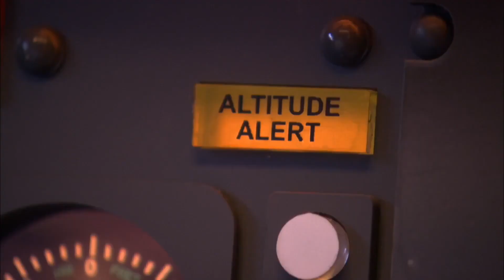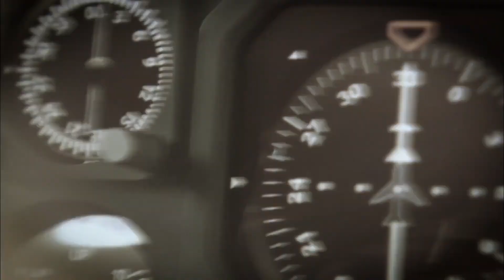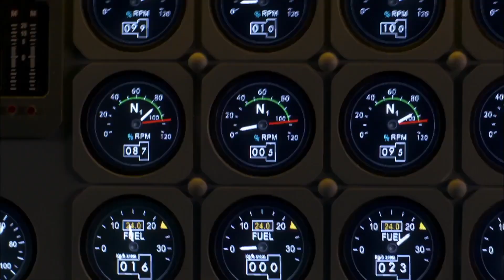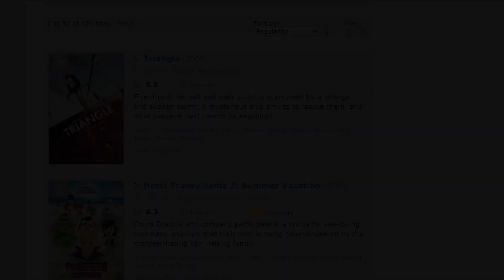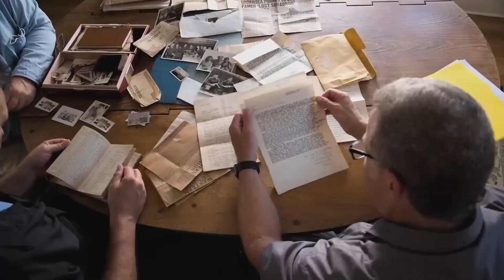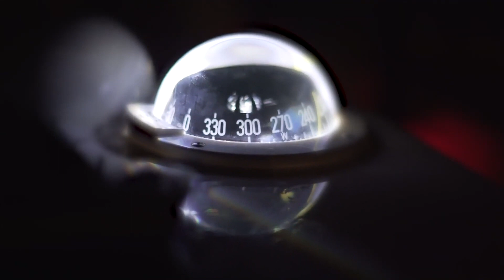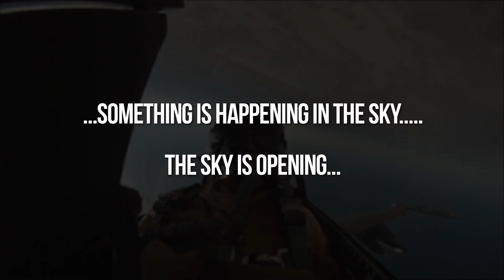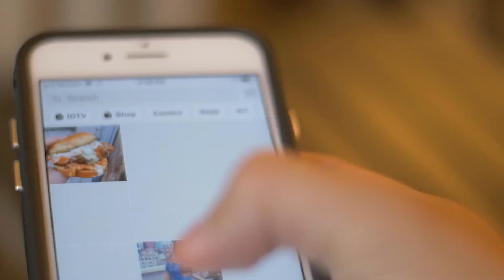Scientists Have Finally Solved the Bermuda Triangle Mystery